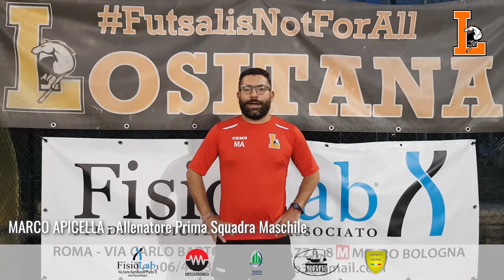Intervista all'Allenatore Marco Apicella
Il commento di Mister Apicella dopo la buona amichevole contro la squadra Under 19 della Cybertel Aniene al Pala To Live. Un buon test con un gruppo, abituato a giocare indoor, che ha tenuto alta l'intensità dei ragazzi orange.